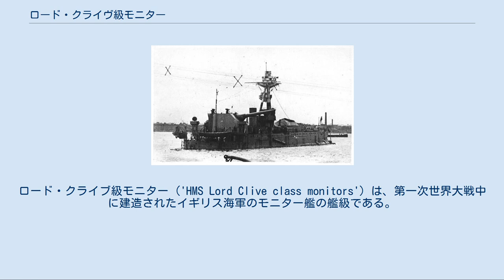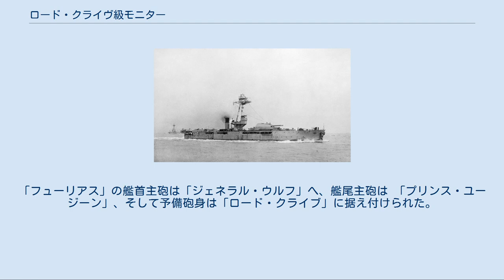ロード・クライヴ級モニター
ロード・クライブ級モニター ('HMS Lord Clive class monitors') は、第一次世界大戦中に建造されたイギリス海軍のモニター艦の艦級である。
本級の主砲には老朽化により廃艦となった前弩級戦艦の主砲を流用する事により、安価に艦砲射撃を行える艦として建造された。
 本級はイギリス海軍が艦砲射撃を行うために建造したモニター艦である。
本級の特徴として最低限の航行能力を持った平甲板型の幅広い船体による安定性に重点を置いた設計を採っていた。
船体が小型のために前弩級戦艦よりも吃水を浅く設計でき、本級は大型艦よりも座礁の危険性を少なくでき、より沿岸部に接近して砲撃が可能となった。
 小型の船体と廃艦の主砲を流用したことから戦時中でも急造が可能となった。
同型艦8隻はすべて1915年1月に起工、早いものではその年の5月、遅いものでも11月には竣工し配備されている。
 右舷から撮影された「ジェネラル・クロフォード」。
 本級の基本構造は乾舷が低い平甲板型船体の艦首に1基の砲塔を配置していた。
その背後に操舵艦橋を基部に持つ不釣合いなほどに高い、頂上部に見張り所を持つ三脚式のマスト、中央部に細い1本煙突が立つ。
船体の断面図は安定性を増すために船体下部にバルジを装着している。
舷側には沿岸砲台からの砲撃を受けた時の防御として最厚として152mm装甲が貼られ、甲板防御も同時代のイギリス軽巡洋艦と同等の25mmから51mm装甲を貼られた。
 本級の主砲として老朽化して退役した「マジェスティック級」の「Mark VIII 30.5cm（35口径）砲」の連装式主砲塔がそのまま流用された。
その性能は重量385kgの主砲弾を最大仰角30度で射距離20,900mまで届かせられ、舷側装甲は射程9,140mで21.6cmの装甲を貫通する事ができる性能であった。
発射速度は2分間に1発、仰角はモニター艦に搭載するに当たって改造され仰角は元の13.5度から仰角30度・俯角0度となった。
動力は蒸気機関による水圧ポンプ駆動であり補助に人力を必要とした。
旋回角度は艦首方向を0度として左右150度の旋回角が可能であった。
 右舷から撮影された「ジェネラル・ウルフ」。
後部甲板上に搭載された45.7cm（40口径）単装砲を出した四角い構造物は一見、砲塔に見えるが砲の基部を装甲で覆った防盾で砲塔ではない。
 後に「ロード・クライブ」、「ジェネラル・ウルフ」、「サー・トーマス」の3隻のみに大型軽巡洋艦「フューリアス」より下ろした「Mark I 45.7cm（40口径）砲」を搭載した。
竣工時からあった30.5cm連装砲塔は下ろさず、新たに後部甲板上に新たに単装砲架を新設計して右舷側に向けて搭載した。
小型の船体のために砲塔形式には出来ず、砲身の装填機構を装甲板で覆い、大まかな狙いは船体ごと旋回させて行い、細かい微調整は砲門の隙間の範囲内で砲身の上下・旋回を行う形式とした。
このため、仰角45度・俯角10度となり、旋回は右舷方向を0度として前後20度で旋回できた。
性能は1,506kgの砲弾を仰角45度で最大射程30,270mまで届かせる事ができ、射程13,720mで舷側装甲457mmを貫通する事ができる性能であった。
発射間隔は約3分間に1発であった。
「フューリアス」の艦首主砲は「ジェネラル・ウルフ」へ、艦尾主砲は 「プリンス・ユージーン」、そして予備砲身は「ロード・クライブ」に据え付けられた。